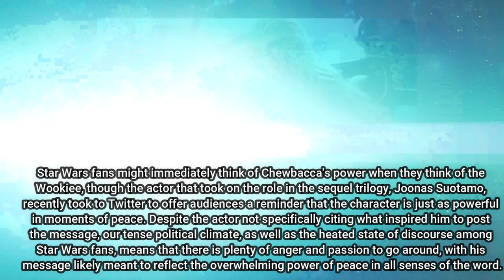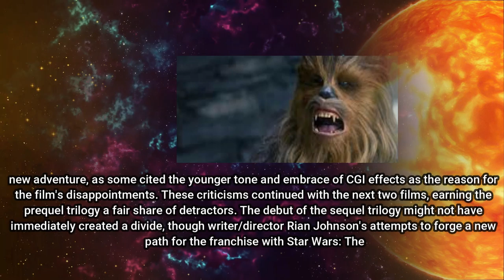United Comics Universe's: Star Wars' Chewbacca Actor Shares a Message of Peace!